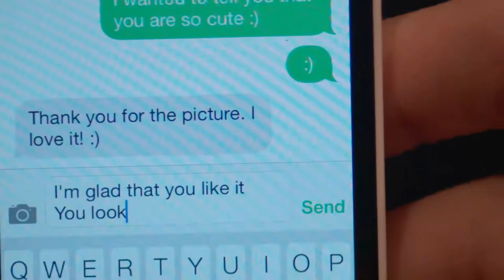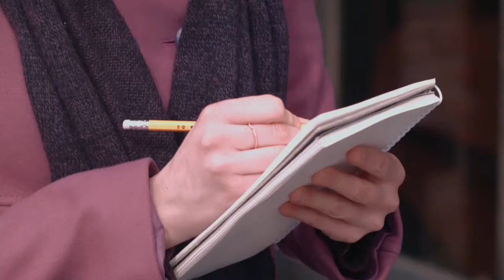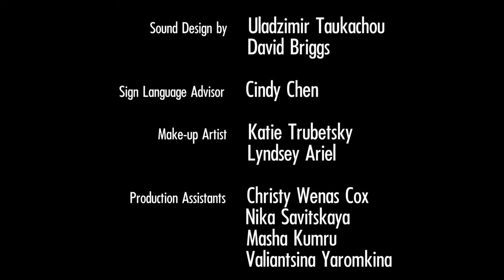Waiting for a Train (English Subtitles) - short film by Alex Vetrov and Uladzimir Taukachou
Waiting for a Train is a 2014 romantic comedy film directed by Uladzimir Taukachou and Alex Vetrov.
It's love at first sight for two young adults who must learn quickly how to deal with a health challenge. The story brings romance and laughter into your heart, it will make you cry, laugh, and think.Two people meet on the train station. Life is full of surprises. You never know, where you will meet your soulmate.